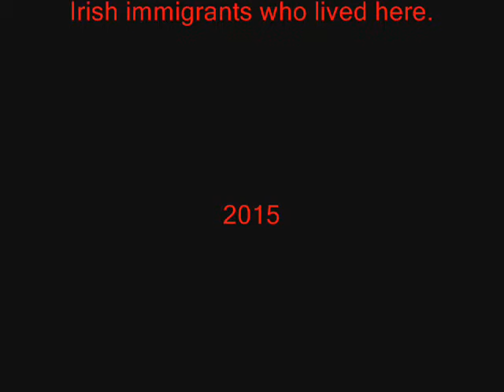Champlain Street, Quebec City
Irish Immigration.